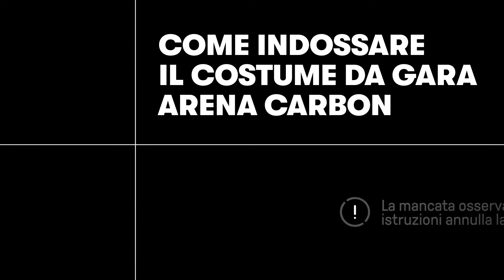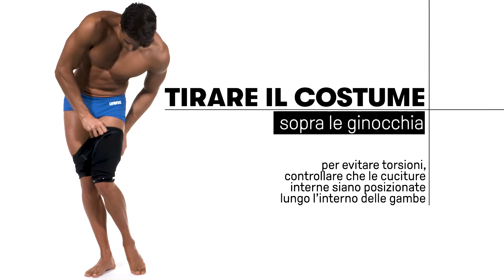Come indossare il costume da gara arena Powerskin Carbon (uomo)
La mancata osservanza delle seguenti istruzioni annulla la garanzia

Attenzione

Assicurati di acquistare la misura corretta - Prendi le misure del corpo e consulta le tabelle delle taglie disponibili sulla confezione del costume o su arenasport.com. Fai attenzione a non acquistare un costume troppo piccolo.

Il corpo e il costume devono essere asciutti - Eventuale umidità impedisce al costume di scivolare facilmente.

Fai attenzione a non toccare il costume con le unghie. Utilizza i polpastrelli - Le unghie e una forza eccessiva possono strappare il tessuto. Eventualmente utilizza dei guanti di cotone per indossare il costume da gara.

Segui attentamente questa guida per garantire la migliore vestibilità e le migliori prestazioni del tuo costume da gara.

1. Allargare e tirare i nastri solo con le mani
2. Arrotolare verso l’esterno l’inserto antiscivolo sulla parte inferiore della gamba
3. Inserire le gambe nel costume una dopo l’altra.
4. Alzarlo fino a sotto il livello delle ginocchia
5. Tirare il costume sopra le ginocchia - per evitare torsioni, controllare che le cuciture interne siano posizionate lungo l’interno delle gambe
6. Afferrare e tirare il costume verso l’alto sopra le anche, mettendo le mani lungo il retro - non accovacciarsi per sistemarlo sopra le anche
7. Incrociare le estremità del cordino prima di tirarle.